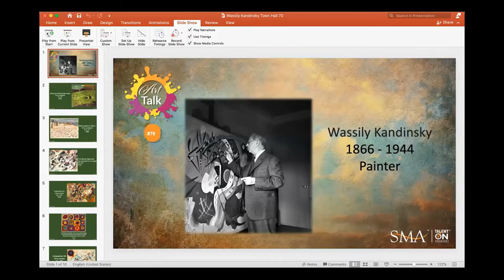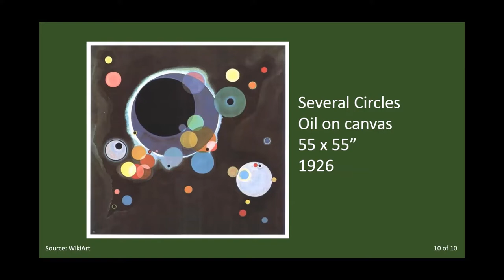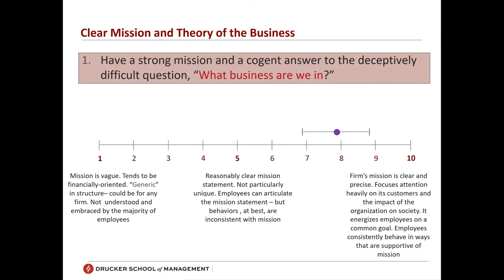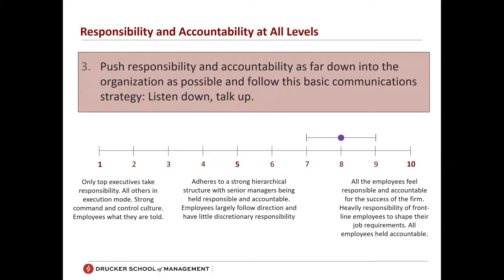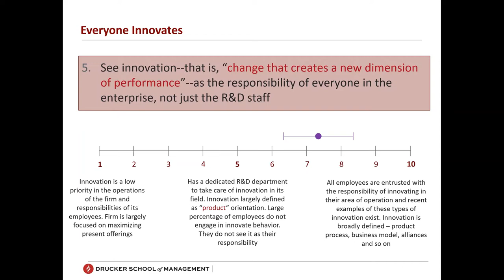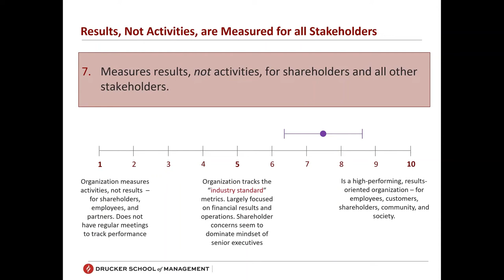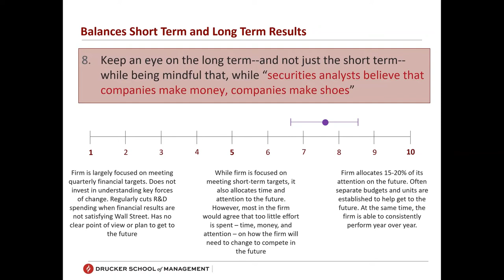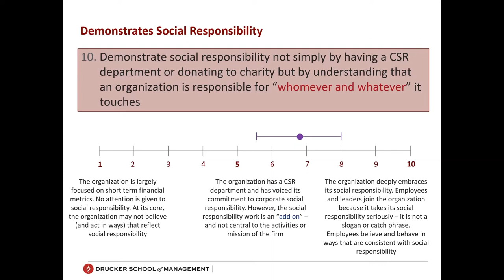Global Town Hall III | Drucker's Vision Realized | 30 Sep 2021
CEO of SMA, Ajay Patel is joined by Dr. Bernard Jaworski, Peter F. Drucker Chair at the Drucker School of Management to engage in a discussion on the next generation of knowledge workers. The conversation will explore recent trends and their implications on how professional service firms will be able to apply the management principles of Peter F. Drucker in order to stay equipped for the future of the workforce.

Wassily Kandinsky is the subject of the 70th rendition of Art Talk with Sarah Kane. Kandinsky was a Russian painter and art theorist generally credited as the pioneer of abstract art.

Comedian Collin Moulton also makes an appearance to invoke a few laughs. Collin has worked with legendary comedians such as Robin Williams and Dave Chappelle.

We have produced weekly Town Halls since April 2020 when our employees began working from home under the COVID lockdown. The Town Halls proved to be so popular, we continue to deliver a weekly event to all our remote associates and guests.